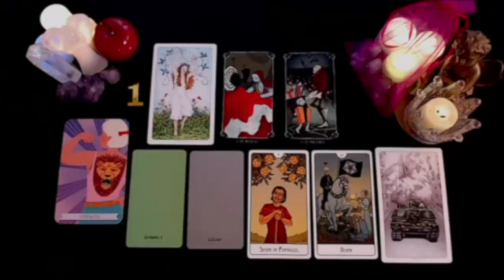AQUARIUS DIE TO BE IN YOUR ARMS‼️ KISS A PHOTO OF YOURSELF 😘 OCTOBER 2024 TAROT LOVE READING